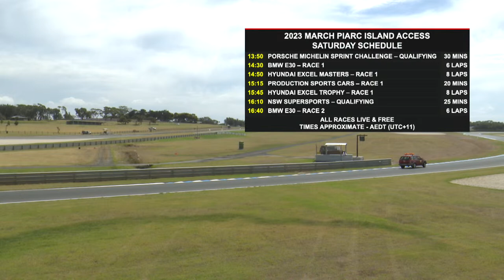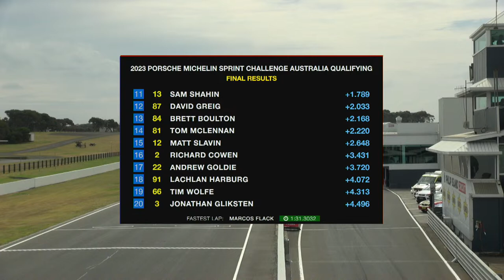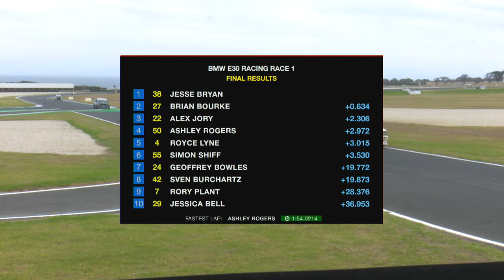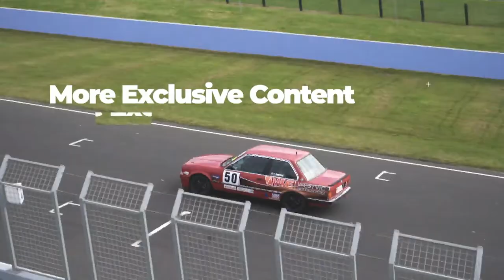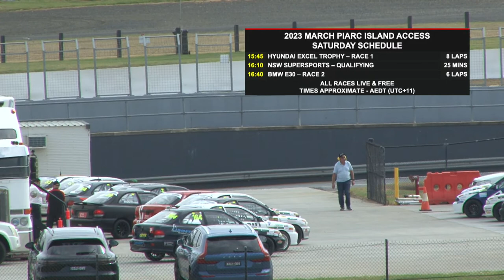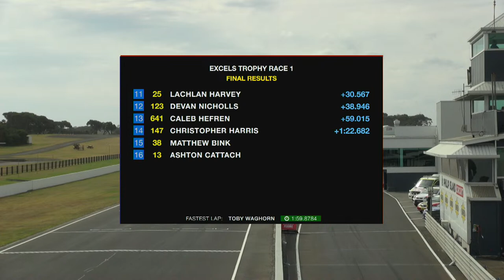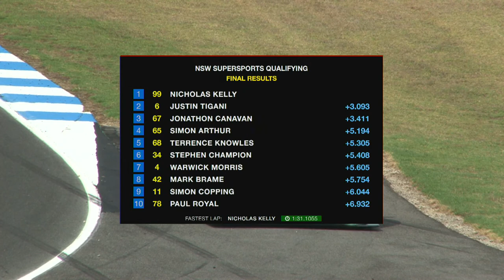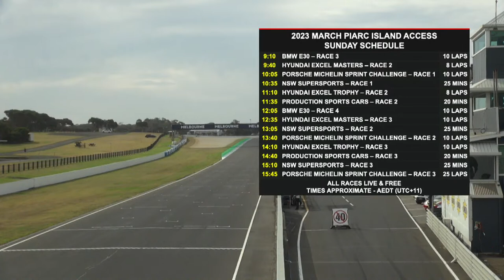Porsche Michelin Sprint Challenge Round 1 Phillip Island Access - Saturday Live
Live coverage from Phillip Island Grand Prix Circuit for the opening round of the Porsche Michelin Sprint Challenge. Held as part of the Phillip Island Auto Racing Club access meeting, the opening round of the season picks up where the 2022 finale left off.
Thomas Sargent and Ryan Wood have moved on to new Championships, (Carrera Cup North America and Super 2 respectively) leaving the door open for one of the nine debutants to the series in Caleb Sumich, Hamish Fitzsimmons, Brayden Taylor, Caspar Tresidder, Tim Wolfe, Marco Giltrap, Zac Stitchbury, Ronan Murphy and Marcos Flack to make their mark.
Joining the Porsche Michelin Sprint Challenge at the event are; BMW E30 Racing, Hyundai Excel Racing Victoria, Production Sports Cars, NSW SuperSports and exhibition events for the Hyper Racers.
1:50pm - Porsche Michelin Sprint Challenge Qualifying
2:30pm - E30 Racing - Race 1
2:50pm - Excel Masters - Race 1
3:15pm - Production Sports Cars - Race 1
3:45pm - Excel Trophy - Race 1
4:10pm - NSW SuperSports Race 1
4:30pm - E30 Racing - Race 2